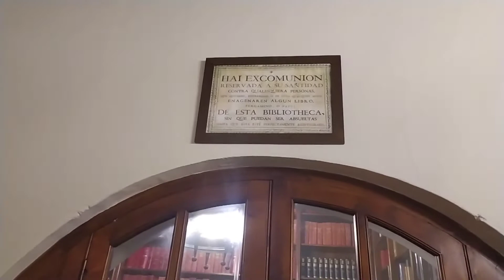castillo de Santiago san lucar Barrameda.